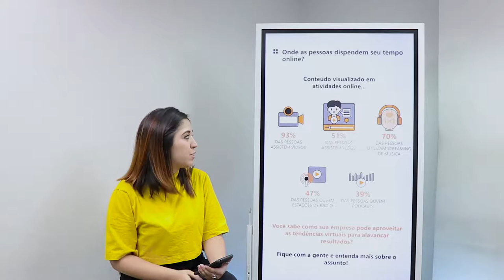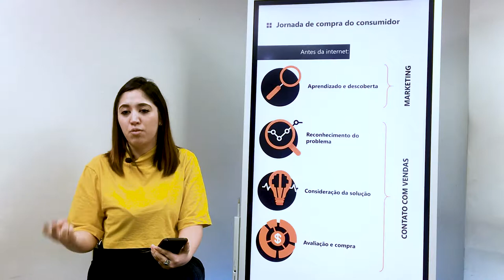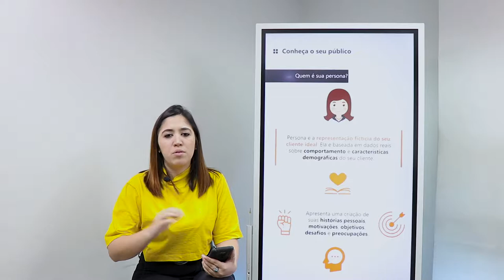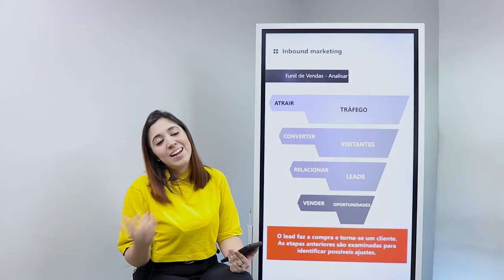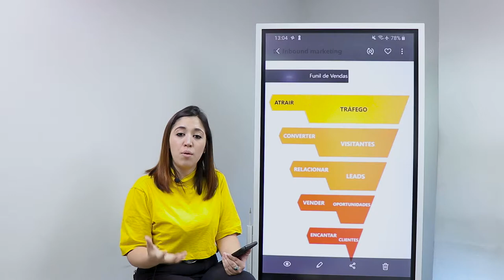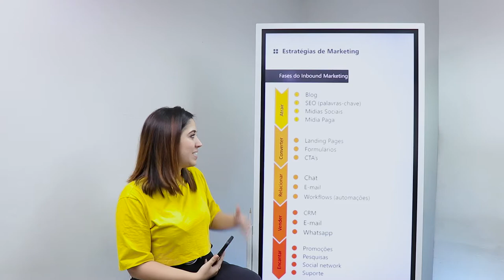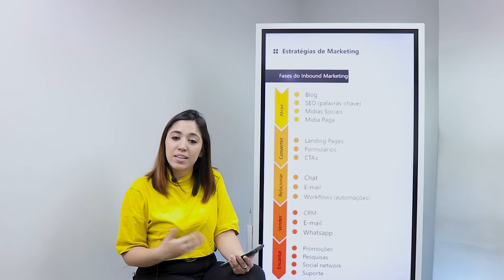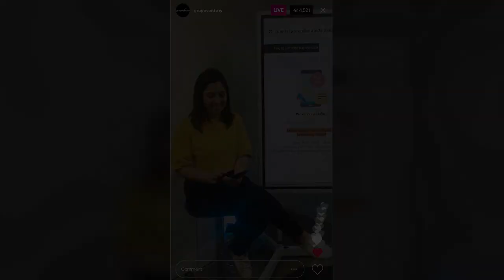O que é INBOUND MARKETING?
Mês do Consumidor: ofertas exclusivas com descontos de até 80%, além de bônus exclusivos, saiba mais Aproveite o Mês do Consumidor aproveitando ofertas exclusivas com descontos de até 80% além de bônus exclusivos, saiba mais Aproveite o Carnavoitto e inscreva-se em 6 cursos gratuitos com certificado, saiba mais "Se a gente colocasse um estádio de futebol lotado e falasse do nosso produto ou serviço pras pessoas que estariam ali, 90% levantaria e iria embora. E desses 10%, só 3% estaria preparado pra compra."

Você sabe o que fazer para atrair esses 90%? Assista ao vídeo e tire a sua dúvida com nossa Gerente de Marketing Ana Macedo!